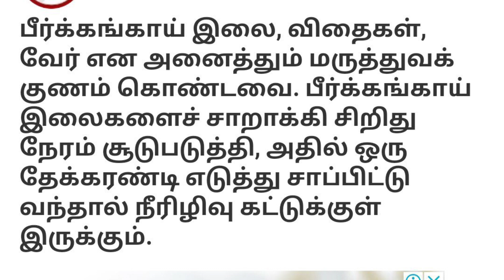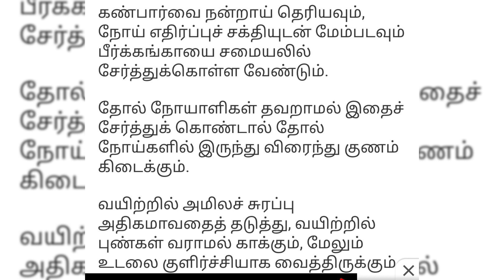பீர்க்கங்காய் சட்னிtasty healthy easy # Ridge Gourd chutney recipe.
peergankaai chutney